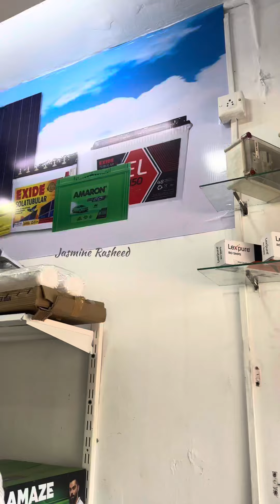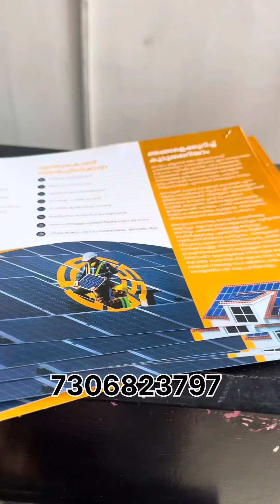ഇപ്പോഴത്തെ ഈ ചൂടിനെ വെല്ലാൻ ഇതിലുംനല്ല മാര്‍ഗ്ഗമില്ല/ഇനി ധൈര്യമായി ACയോ fanനോ എന്ത് വേണമെങ്കിലുംഇടാം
choodine vellan ethilum nall margamilla
eni muthal dairiyamayi ac yoo fano upayogicholu
no tension